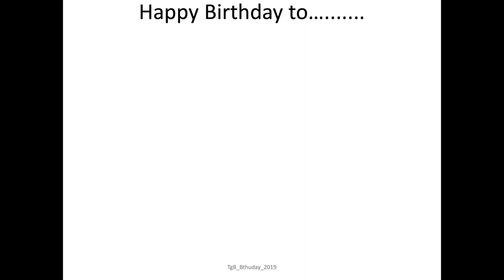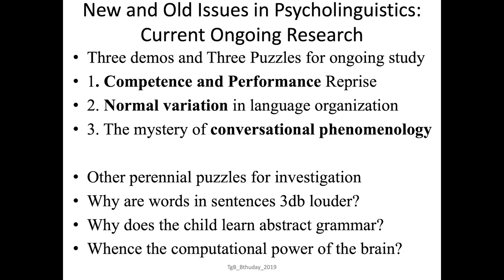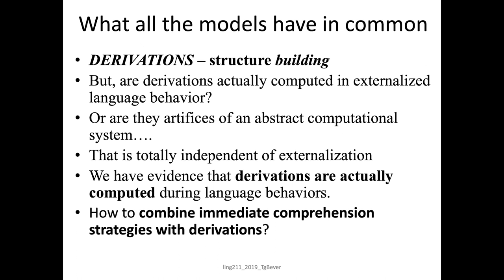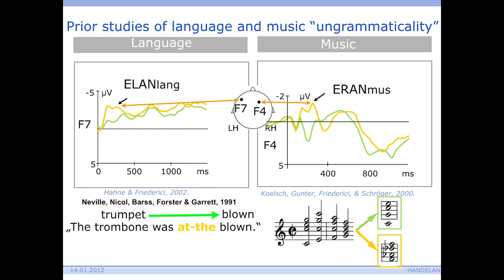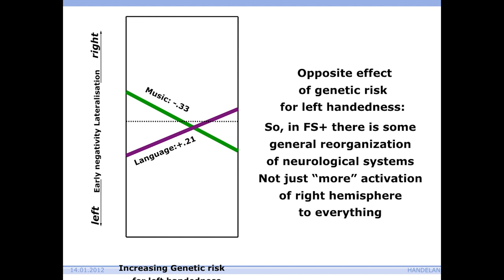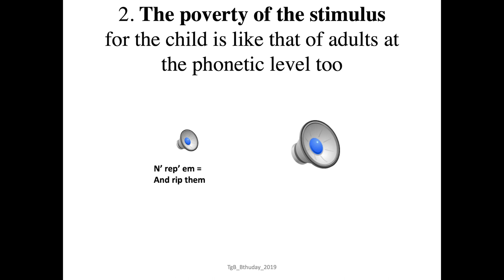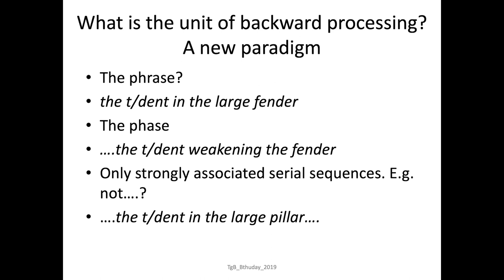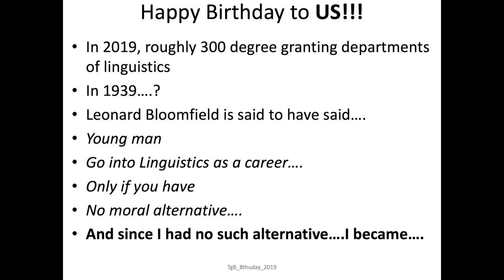THOMAS G. BEVER, New and Old Issues in Psycholinguistics: Current Ongoing Research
University of Arizona Lecture, December 6th, 2019